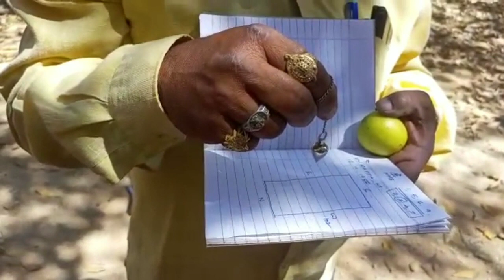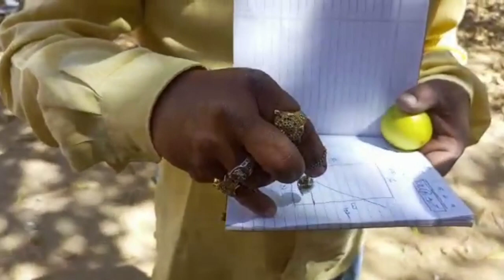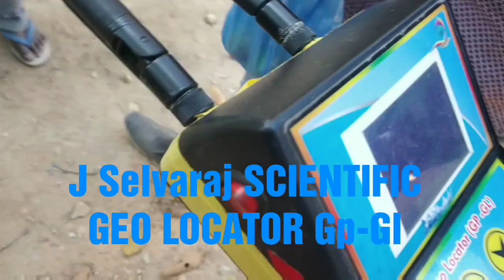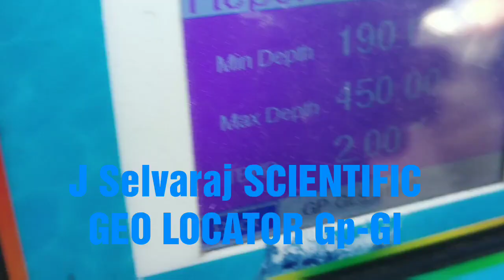Pin to Pin video coverage of Borewell Drilling cum Divining we are providing both in Bangalore LIMIT